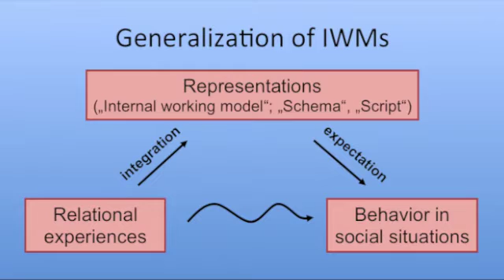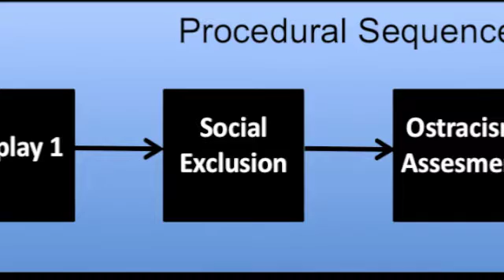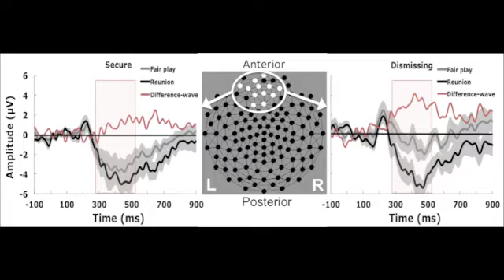White, Wu, Borelli, Mayes & Crowley 2013 - Attachment & Neural activity during reunion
Most studies using Cyberball have focused on exclusion.  Here we are focusing on how children respond during fair play and then an identical reunion phase, after they have been excluded.  We think this can tell us how children reunite with others after exclusion.
In traditional infant research, one of the most telling indicators of attachment is how the infant or young child reunites with their mother after a brief but distressing period of separation.  Extrapolating from this idea we reasoned that older children could be assessed in terms of their capacity to reunite with after being excluded. Of course, we are interpreting
this neural response as and indicator of expectancy and this needs to be replicated and verified with other types of experiments.

Article published in Developmental Science:

"Play it again: Neural responses to reunion with excluders predicted by attachment patterns"

Lars O. White, Jia Wu, Jessica L. Borelli, Linda C. Mayes and Michael J. Crowley

Research Highlights

• As children reach adolescence, expectations derived from working models of attachment are thought to generalize to peers, but to date little direct evidence supports this role of expectations in generalization

• We studied neural responses (ERPs) of young adolescents to a social-emotional challenge (Cyberball), involving fair play, exclusion and resumption of fair play (reunion) with peers, to begin to model potentially analogous separation-reunion procedures as those used with caregivers and infants

• Children were assessed on the Child Attachment Interview (Shmueli-Goetz et al., 2008) three years prior to the study as part of Jessica Borelli's PhD research and then we selected for secure and insecure-dismissing attachment classifications

• Compared to securely attached adolescents, neural responses to reunions of insecure-dismissing subjects evoked an increment in the N2 compared to base-line fair play, suggesting that reunion more strongly violates their expectancies

• Paralleling the putative links between avoidant attachment in infancy and rejecting parenting, dismissing youth appear to expect peer rejection to continue even upon reunion (N2 for expectancy violation) implying that social reparation may present a greater challenge for dismissing than securely attached individuals